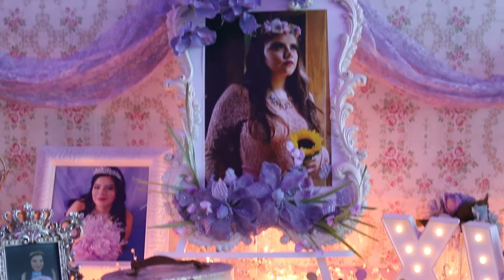BILD FILMS Short Film XV SOFIA salon ATRIUM